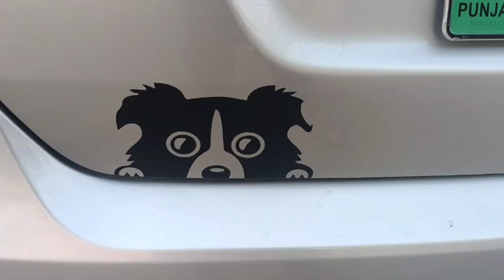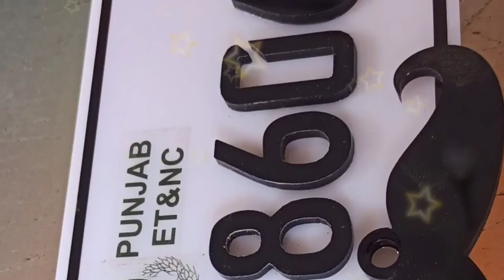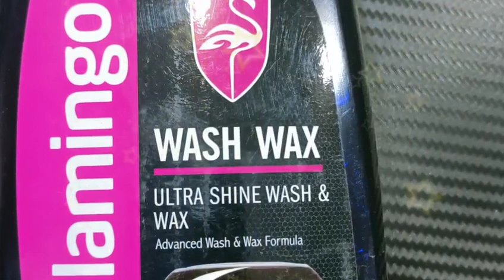Car And Bike mixup decoration pic and videos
All Type Bike And Car decoration
Avain chowk  Samnabad near Attack petrol pump